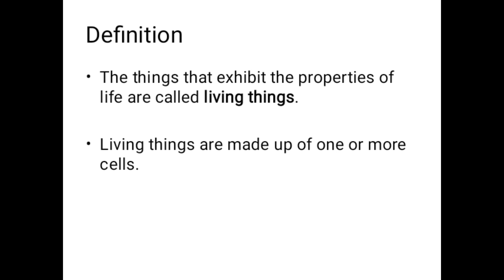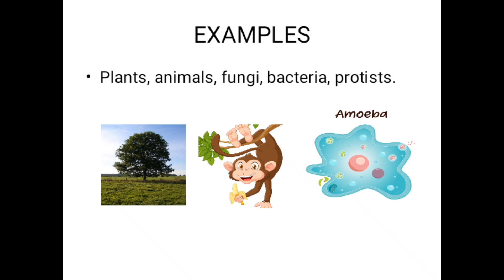LIVING THINGS | In SINDHI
In this video it is discussed that What are called living things? Their properties and some examples of living things.